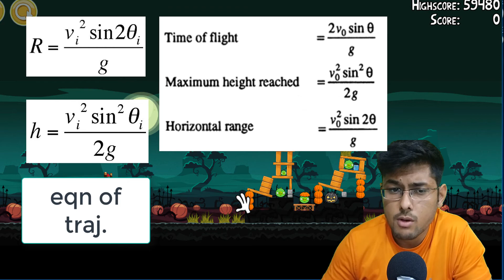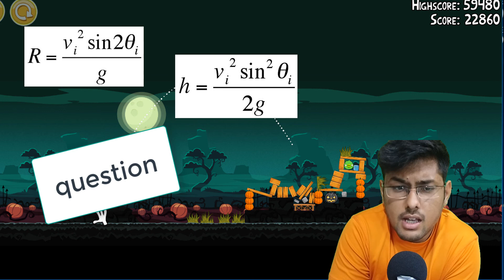Projectile Motion -practically explained ft.Angry Birds.||Kinematics|JEE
hello guys ,
in this video i have tried my best to explain the Projectile Motion practically, featuring angry birds LOL! the video will give u an amazing feel of the concept.
Derivation related to the topic will be discussed in the next video.
feel free to clarify the doubts,
HOPE U ALL APPRECIATE .